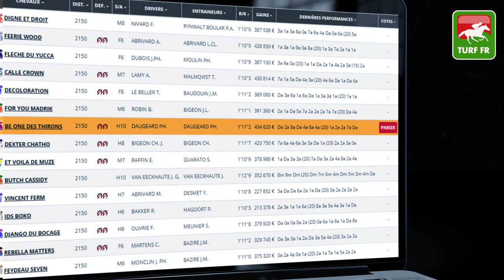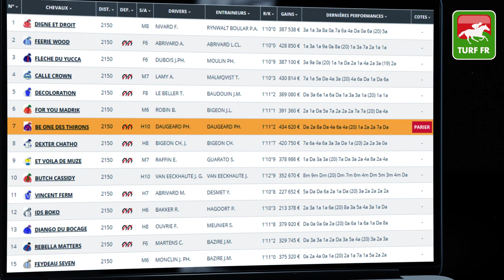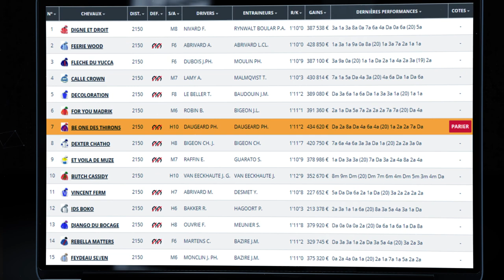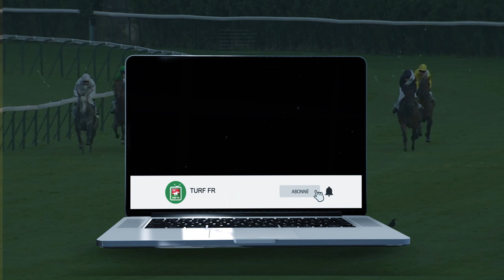Minute Quinté TURF FR : PRIX DE NEW YORK - Samedi 19 Juin 2021 - Enghien Soisy 🏇 PMU #243367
🥇 Retrouvez le pronostic exclusif de notre expert Turf Lucius Simenon pour le PRIX DE NEW YORK le Samedi 19 Juin 2021 à l'hippodrome de Enghien Soisy en France.

✅ NOS LOGICIELS TURF :
✔️ Logiciel TURF INFO Professionnel Edition: